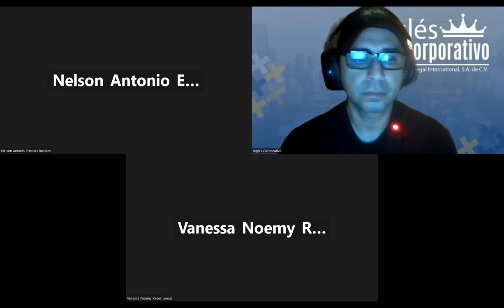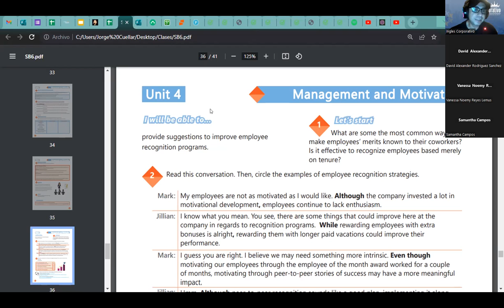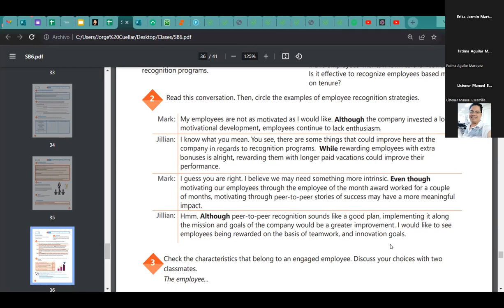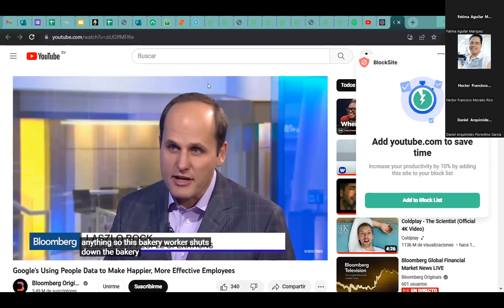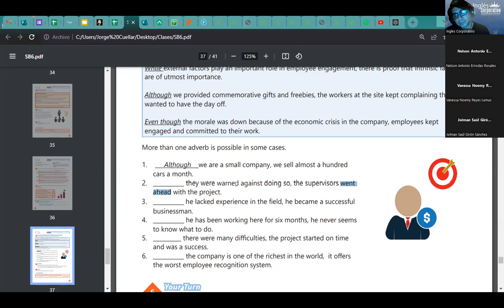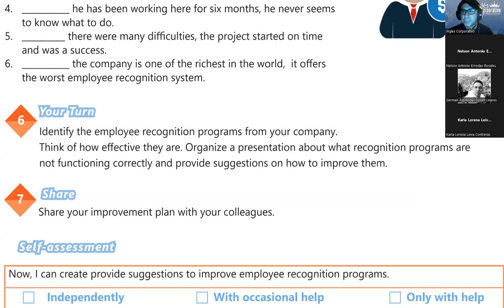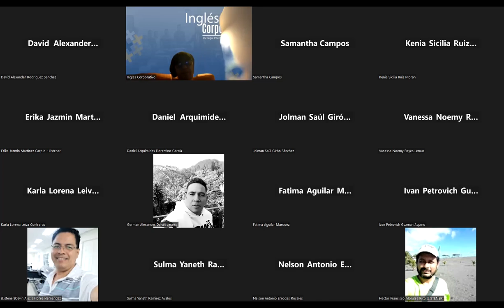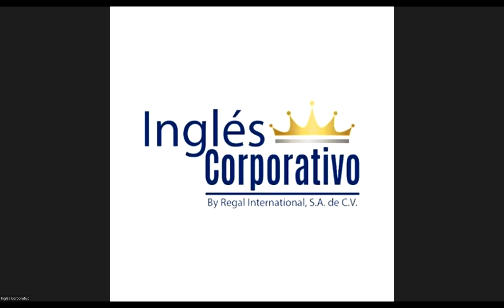Sesión 22-16-08-23-29750-8048-0117/2023-Ascencio-Subordinate clauses